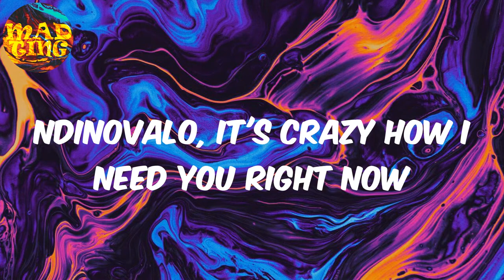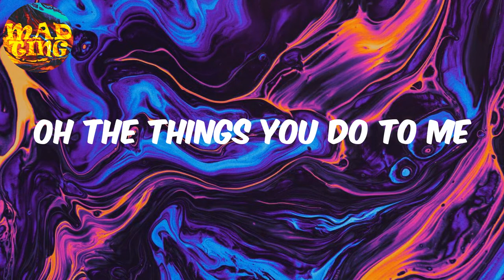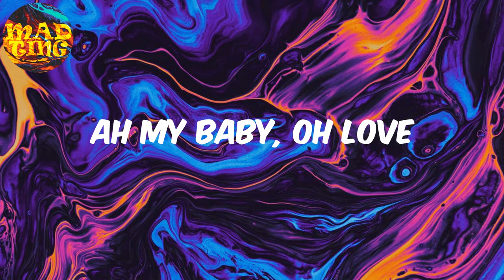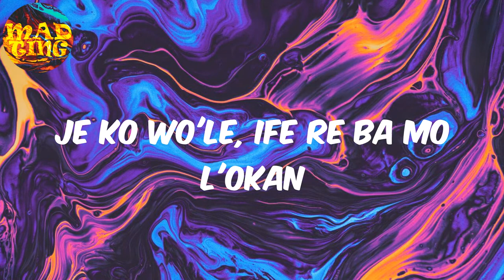𝙰𝚕𝚕 𝙵𝚘𝚛 𝙻𝚘𝚟𝚎 (𝚏𝚎𝚊𝚝. 𝙱𝚞𝚌𝚒𝚎) - 𝚆𝚒𝚣𝙺𝚒𝚍 (𝙻𝚢𝚛𝚒𝚌𝚜)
WizKid Lyrics All For Love

Lyrics:
Yeah, yeahh
Yeah, yeah, yeah, yeah
Aah, ah
Ah
Cala kwam' ukumbona
Yangathi ndiyamazi
Amehlo ami agqwal' uthando
Inhliziyo yam' yagqwal' uvuyo
Ndinovalo, it's crazy how I need you right now
How much I need you
Oh the things you do to me
I can't explain it, I can't explain it
S'owo l'ofe ni Se'fe l'ofe ni
I can't explain it, can't explain it
What would you do for love?
Ungeza ntoni?
Ungeza ntoni?
Be my lover, be my friend
Be my lover, stay with me, yeah
Ungeza ntoni?
Eh wo'le, Ah wo'le
Je ko wo'le, ife re ba mo l'okan
Je ko wo'le, ife re ji mi l'okan
Would you stay with me?
Ah my baby, oh love
Would you dance with me
If you were my lady? Oh girl
Ungeza ntoni?
Ungeza ntoni?
Ungeza ntoni?
What would you do?
Ungeza ntoni?
Lufike luk'thathe uthando
Ungezazi nawe
Kuqhubeka ntoni
Konke ndinokukwenzela kona
Konke ndinokunika kona
Konke ndinokukwenzela kona
Konke ndinokunika kona
Ungeza ntoni?
Ungeza ntoni?
Ungeza ntoni?
La-la-la-la-la
La-la-la-la-la-la
La-la-la-la-la
La